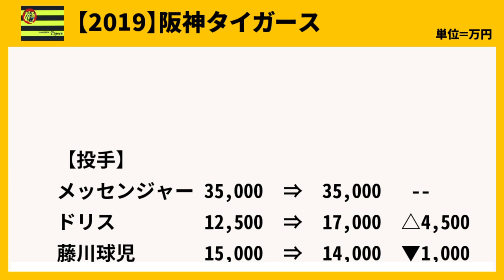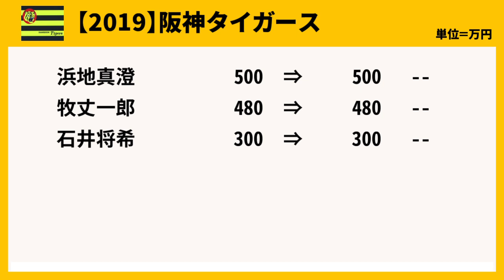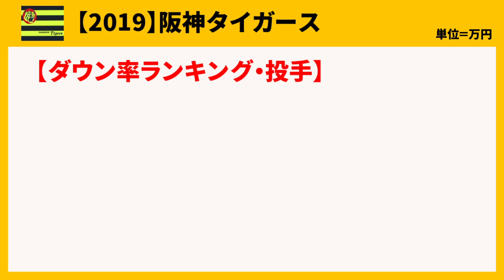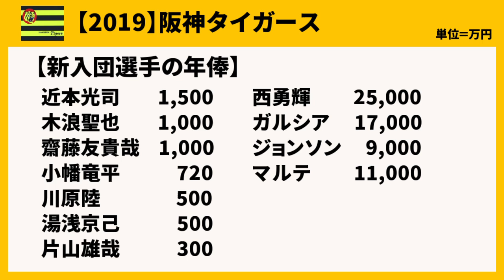【阪神タイガース】年俸ランキング2019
①鳥谷敬             40,000
①糸井嘉男         40,000
③メッセンジャー 35,000
④西勇輝             25,000
⑤ガルシア          17,000
⑤ドリス                17,000
⑦福留孝介         15,000
⑧藤川球児         14,000
⑨能見篤史         11,000
⑨マルテ              11,000
【阪神タイガース】年俸アップ率ランキングは動画で

【素材提供】
ニコニ・コモンズ様